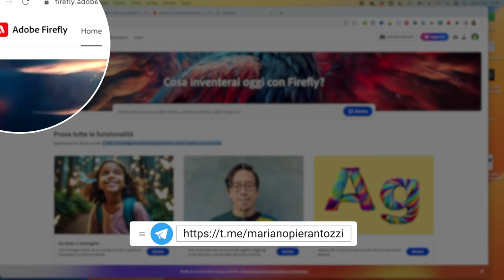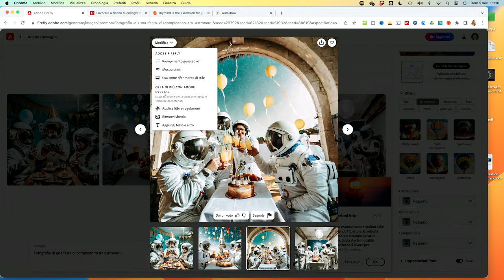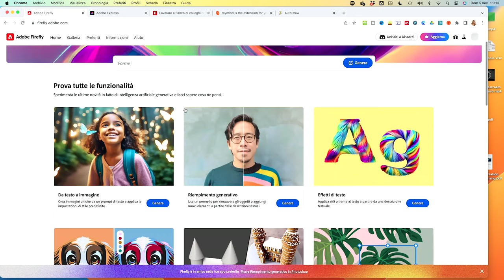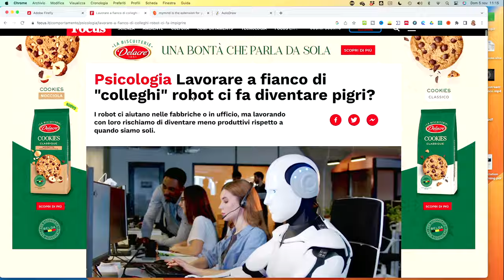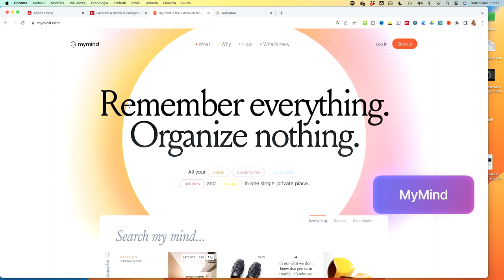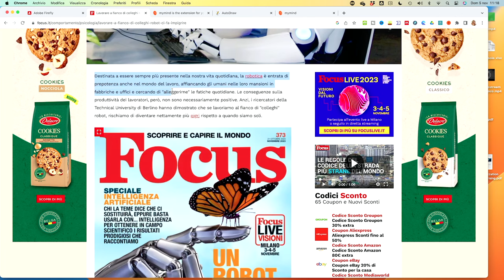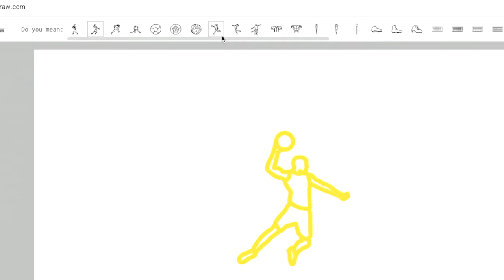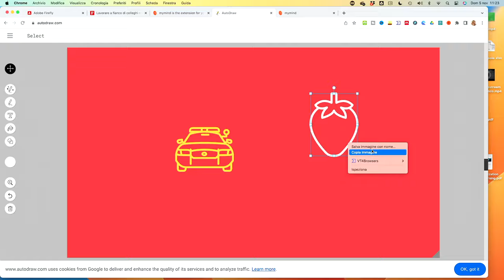Strumenti AI che devi assolutamente provare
Oggi vediamo 4 strumenti di intelligenza artificiale assolutamente fantaastici. L'intelligenza artificiale ha fatto notevoli passi in avanti ed ogi vediamo csa può fare.

♡ Grazie.